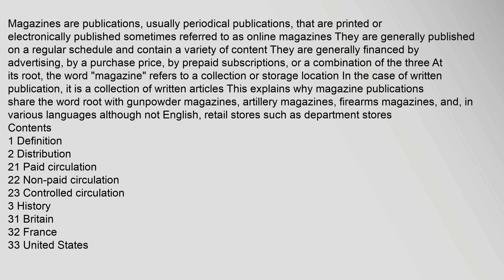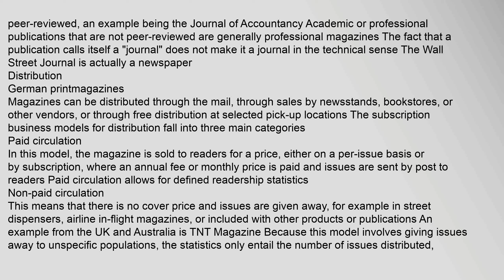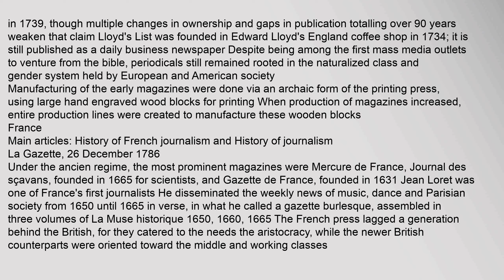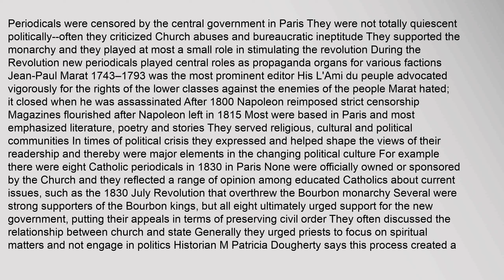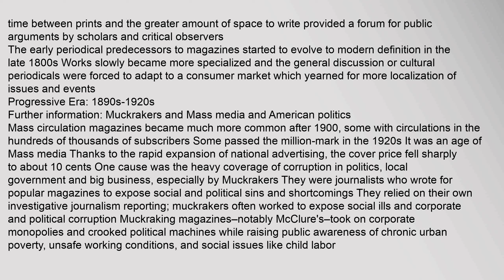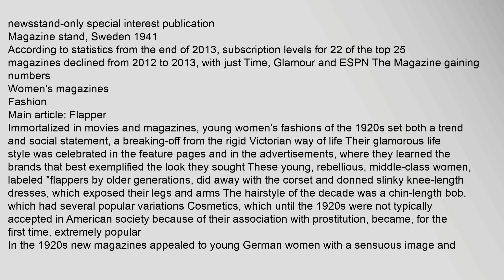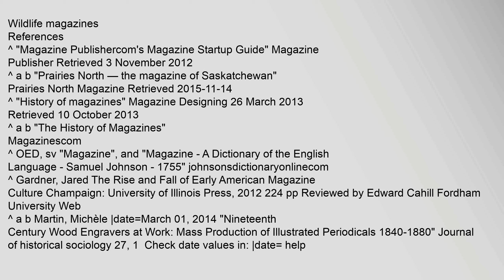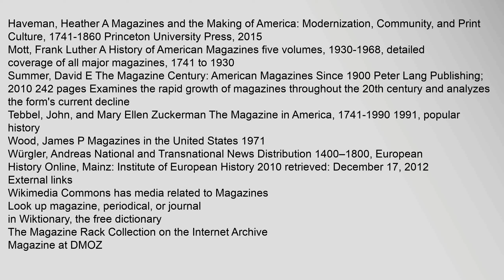Magazine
Magazines are publications, usually periodical publications, that are printed or electronically published sometimes referred to as online magazines They are generally published on a regular schedule and contain a variety of content They are generally financed by advertising, by a purchase price, by prepaid subscriptions, or a combination of the three1 At its root, the word "magazine" refers to a collection or storage location In the case of written publication, it is a collection of written articles This explains why magazine publications share the word root with gunpowder magazines, artillery magazines, firearms magazines, and, in various languages although not English, retail stores such as department stores
Contents
1 Definition
2 Distribution
21 Paid circulation
22 Non-paid circulation
23 Controlled circulation
3 History
31 Britain
32 France
33 United States
331 Late 19th century
332 Progressive Era: 1890s-1920s
333 21st century
4 Womens magazines
41 Fashion
5 See also
51 Lists
52 Categories
6 References
7 Further reading
8 External links
Definition
By dmagazine, magazine luiza, magazines.com, magazine subscriptions, magazine rack Magazine